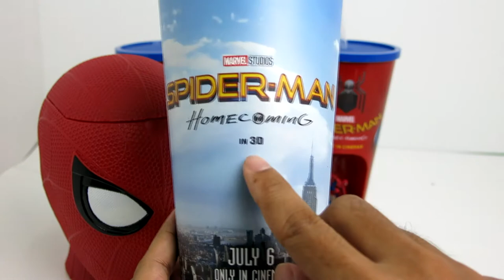แก้วน้ำโรงหนัง spider man homecoming เเกะเลย ep 29